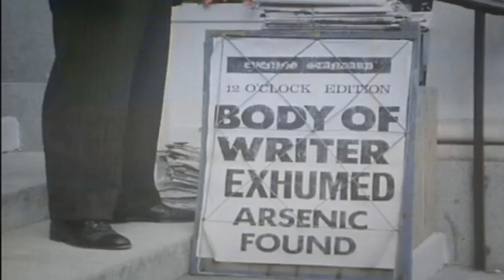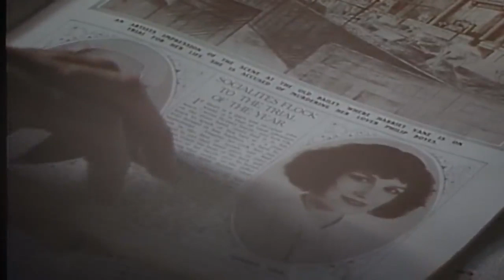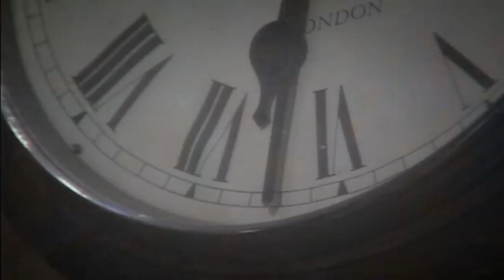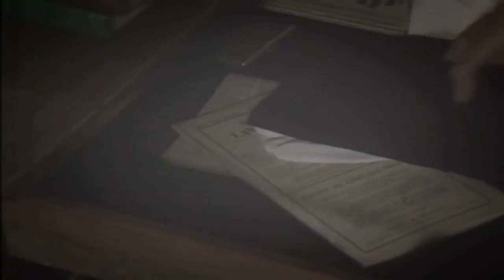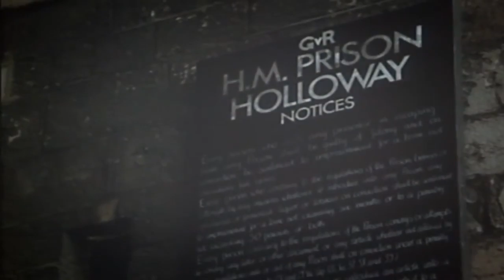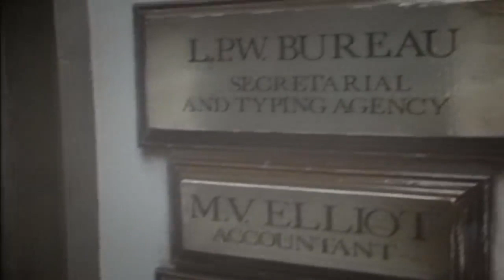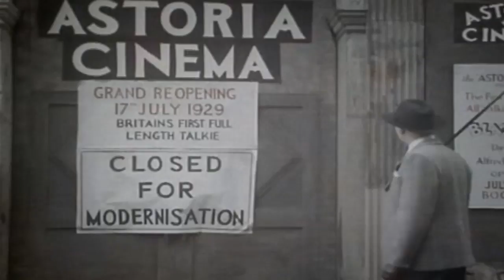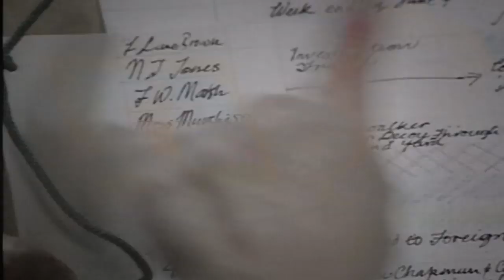Lord Peter Wimsey - Strong Poison 1